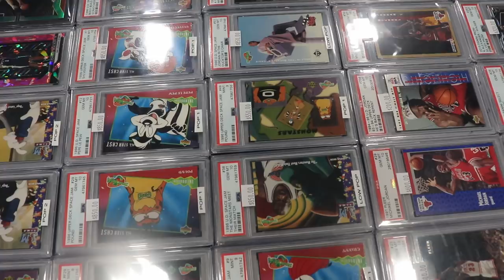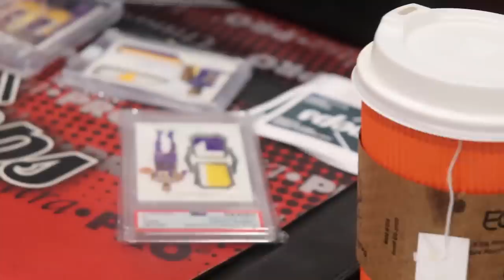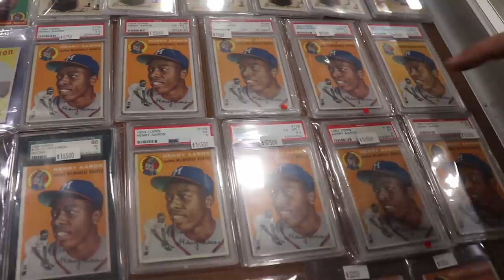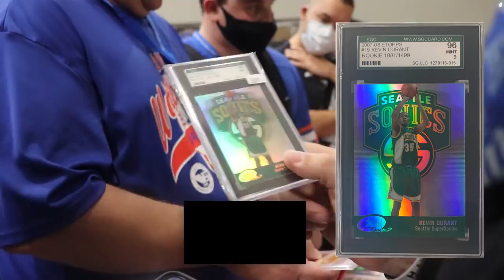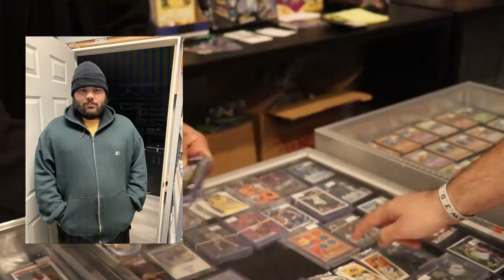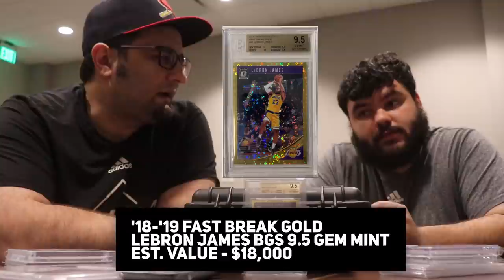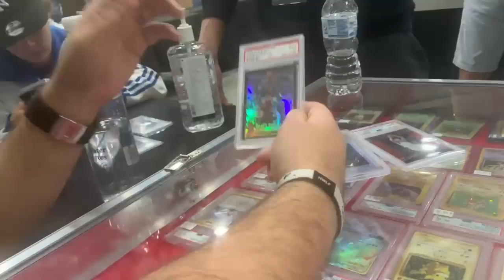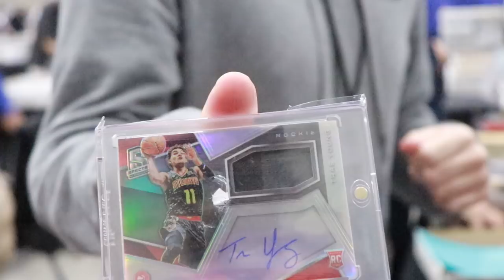The Dallas Sports Card Show Pt 2 | Ep 3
Episode 3 of The Card Shop Show!

The Dallas Sports Card Show in Allen, Texas was held on March 12th-14th.  In the 2nd part of this two-part series, get a behind the scenes look at the Meelypops team setting up at the show, hanging with all sorts of awesome hobby folks & of course making deals (buying and selling) at the show. Basketball, Marvel, Soccer, Football, Baseball are all explored! Appearances by Jimmy (@kentuckybasketballcards on IG), Aaron (@slabstox on IG), Dwayne (@drock on IG), Sasha (SashaT on YT) and MANY more!!!

The Card Shop Show is a new Youtube series looking to give collectors & investors a look at the hobby life documented through this video series. It follows Jameel, owner of the Meelypops Shop and the whole crew from the shop!

Please LCS...
...Also don't forget to enable notifications to this channel!

Video Shot - I AM creative